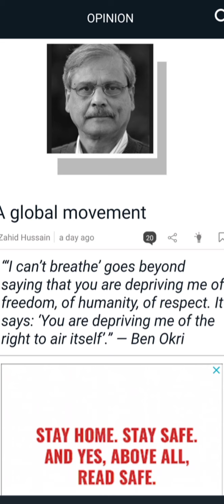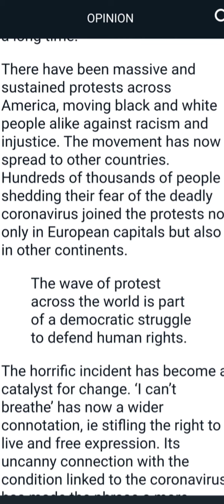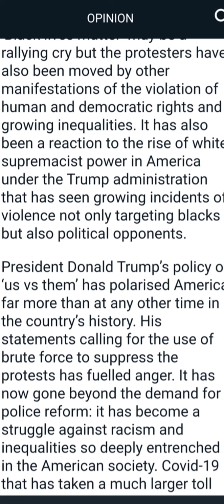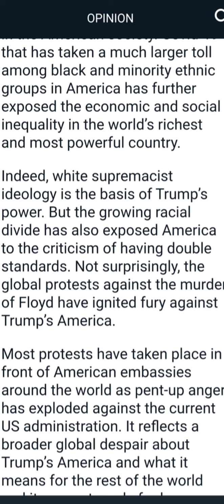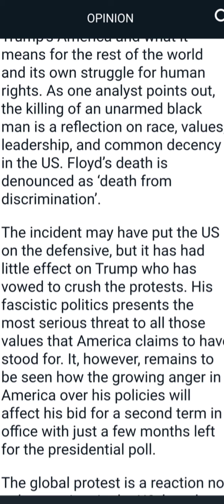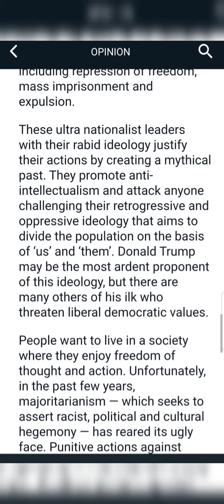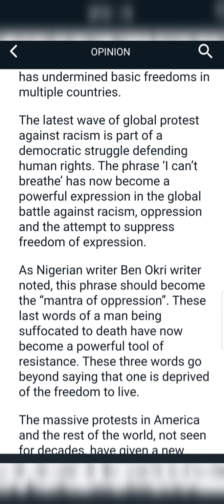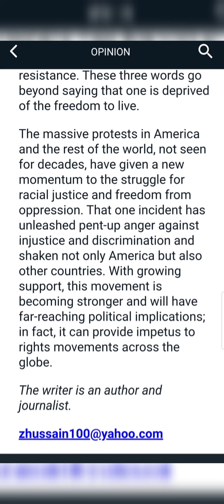A global movement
A shift from book reading to book listening, connecting you to the world of literature. Enjoy the book.